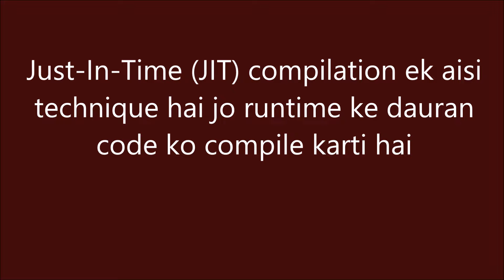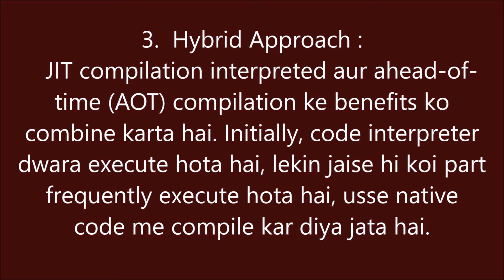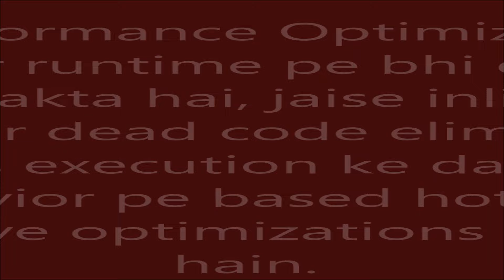Just-In-Time (JIT) compilation क्या है? Simple and quick explanation in Hindi